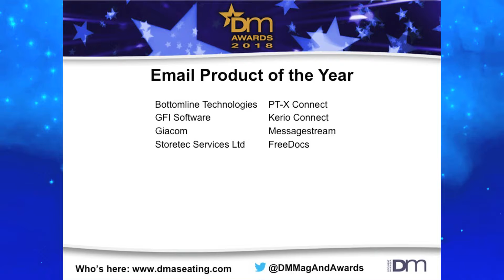The 2018 DM Awards: Email Product of the Year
Winner: Bottomline Technologies - PT-X Connect
Runner up: GFI Software, Aurea SMB Solutions – Kerio Connect